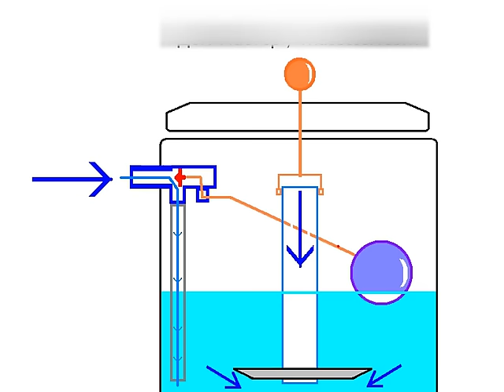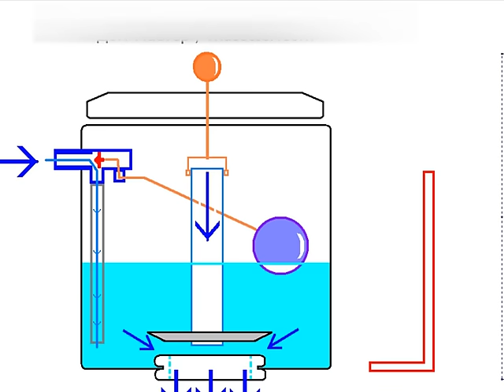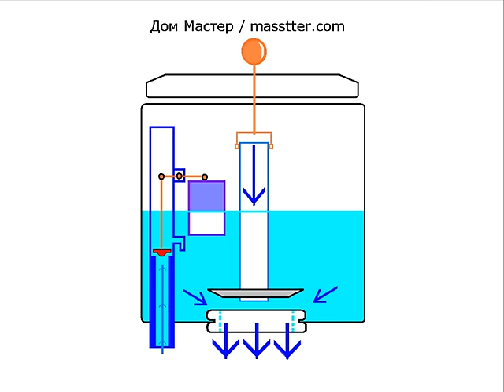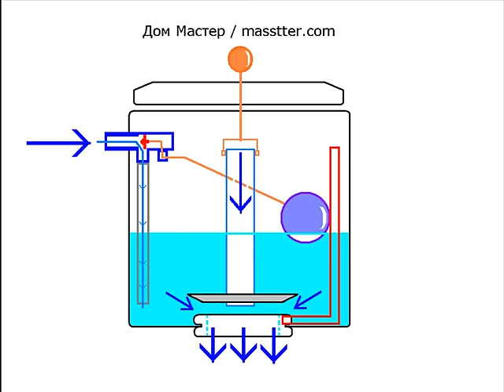Устройство бачка унитаза | Принцип действия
Устройство бачка унитаза можно условно разделить на три этапа по принципу действия.